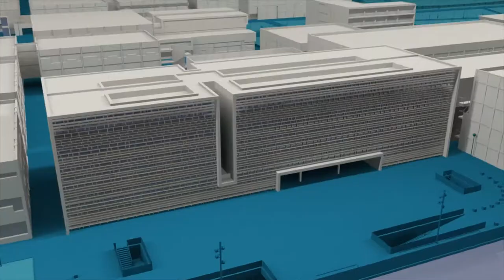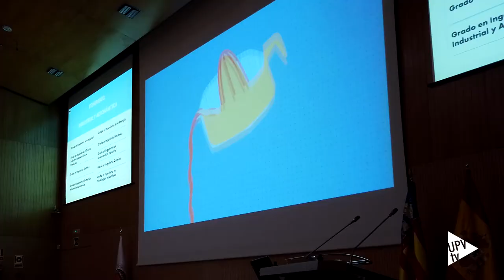Jornadas de Puertas Abiertas - Noticia @UPVTV, 21-02-2020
Podrás. Es el lema que recibe al alumnado que viene a informase de los grados que pueden estudiar en la Universitat Politècnica de València. Están a punto de tomar una de las decisiones fundamentales de su vida. La información es clave para elegir mejor y resolver todas sus dudas. En una charla conocen los campus y sus diferentes servicios.

En su mayoría, vienen acompañados de personal docente y de orientación.
Las Jornadas de Puertas Abiertas llegan a su vigésimo séptima edición. La cita es martes y jueves, de 9 de la mañana a dos de la tarde en el campus de Vera, hasta abril.

También hay visitas a los campus de Gandia y Alcoi. Además los sábados 22 de febrero, 7 de marzo y 4 de abril están previstos los encuentros para familias. Y recuerda. Podrás elegir la UPV por mil razones. (podras.es)